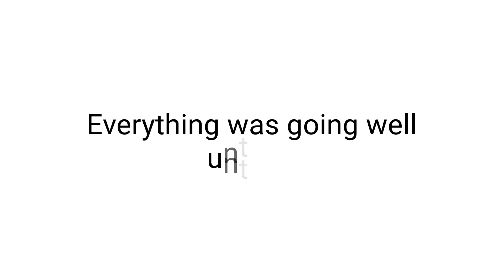Our 1st and last dog show? UBC BULLY CONVENTION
We just like to share our experience joining a show like this for the first time.  THANK YOU UBC AND BASTARD BULLIES KENNEL.